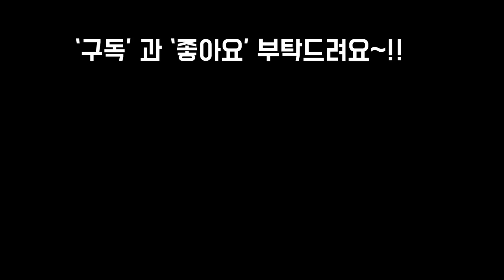발코니정원 감상 하시면서 힐링하는 시간 가져봐요~!Succulents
안녕하세요
제가 지난영상을 보니
새삼 싱그러워서 다시 올려봐요~
지금과는 다소다르지만
제가 아직도 잘키우고 있는
식물들의 변한 모습을
볼수가 있어서 새롭네요!!!